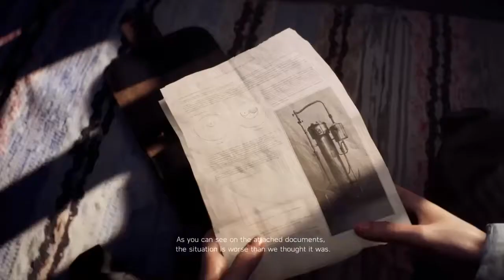Battlefield 5 Campaign Mission #3 Nordlys, Part 2 All Is Ash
SHAREfactory™

Battlefield 5's campaign mission #3 nordlys part 2 all is ash gameplay !

Thanks for clicking on my description !!!